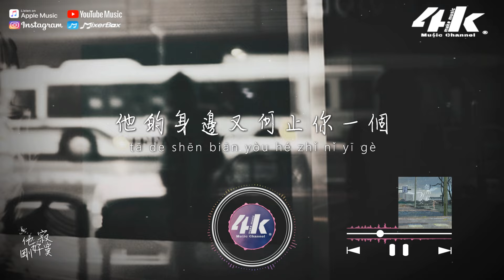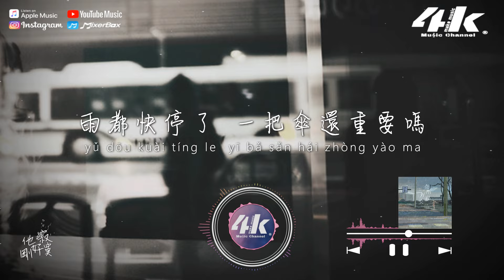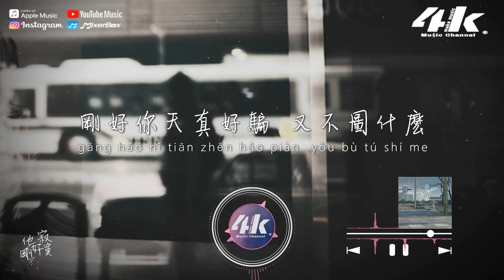向思思 - 他剛好寂寞『只是他剛好寂寞 你剛好適合，剛好你天真好騙 又不圖什麽。』【高音質|動態歌詞Lyrics】♫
►4KMusicMake◀

何必再執著 可有可無的結果
何必再拉扯 不如就彼此放過
廉價的情話聽了那麽多
怎麽次次都信以為真呢
天都快亮了 你怎麽不肯睡呢
雨都快停了 一把傘還重要嗎
愛不過是泡沫一觸就破
他的身邊又何止你一個
只是他剛好寂寞 你剛好適合
剛好你天真好騙 又不圖什麽
剛好陪著他渡過最孤單的時刻
隨便敷衍幾句就讓你失魂落魄

只是他剛好寂寞 你剛好路過
剛好動動嘴巴不 需付出任何
剛好無聊消遣一下 也挺不錯
一句抱歉就能擺脫

/音樂製作/
演唱 : 向思思
作詞 : 周燦恩 作曲 : 趙RR
編曲 : 火木 吉他 : 火木
和聲 : 卿羅 混音 : 豆豆龍
OP : 海納音子

/影像製作/
場景 : 四條通
格式 : 1080pHD.60hz
製作 : 4K Music Make
封面設計 : 4K Music Make
Artwork by : Koichi ITO/zeissizm
00:00 他剛好寂寞
01:01 ​(Refrain) 只是他剛好寂寞